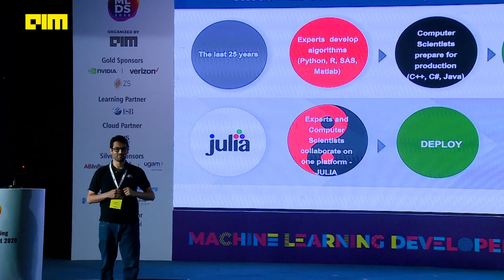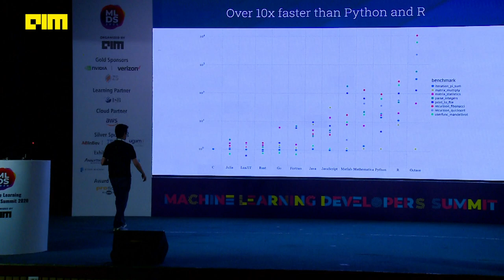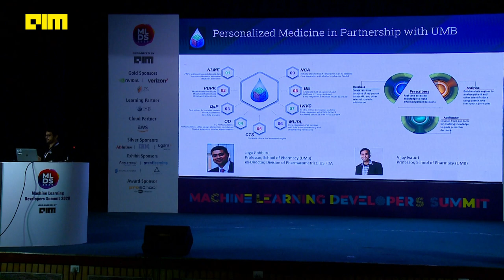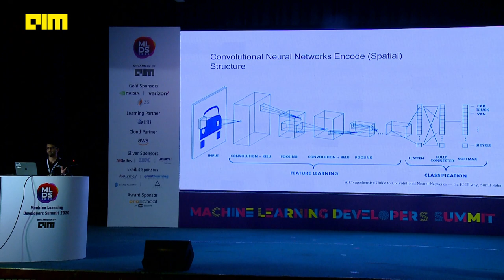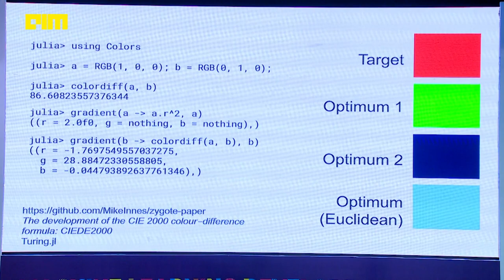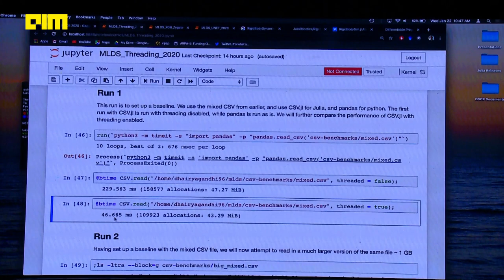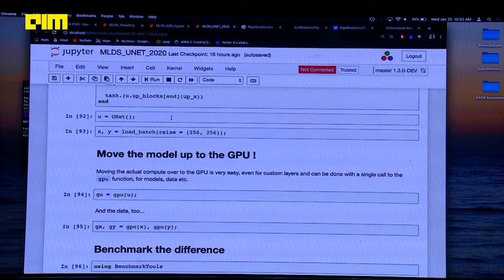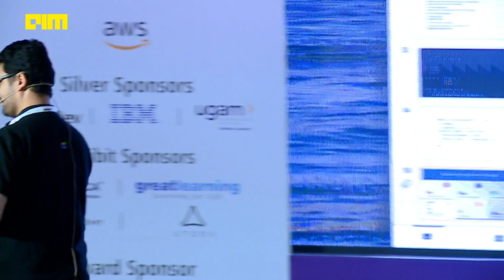What’s next in AI: Differentiable Programming By Viral Shah Co-creator of Julia programming language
Julia is the language of the future and this is why right in the algorithms typically so. Many of you might be sort of considered domain experts here and you write them in Python or saw a SAS MATLAB you know these languages tend to be typically dynamic in nature interactive easy to use and then typically for development because the dynamic languages are slow and they don't they're not high-performance you end up rewriting the programs in C++ C sharp Java you know whichever one you want to you know deploy our solution in and it's inefficient right in order for companies to actually win in the market.

The basic idea is, you need to take your products and get them to market the fastest so if you did not need to write your application twice write one in  Python or R or MATLAB and then again in C++

what if you could have the ease of use of the dynamic languages and the performance of the deployed languages?
this is the motivation with which we designed the Julia language so you know it gives you immense levels of performance while being simultaneously easy to use.